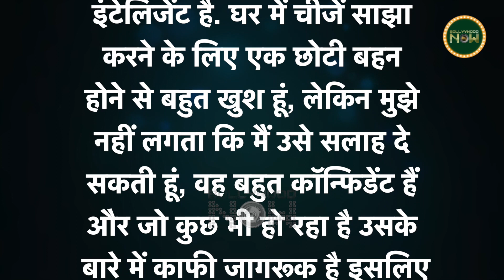Abhishek Bachhan और Aishwarya Rai की बेटी Aaradhya के बारे में Navya ने कही बड़ी बात | देंगी यह सलाह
Shweta Bachchan's daughter Navya Naveli Nanda has given a very big statement on Amitabh Bachchan and Jaya Bachchan's grand daughter Aaradhya Bachchan. In a conversation, she said what suggestion she wanted to give her younger sister.